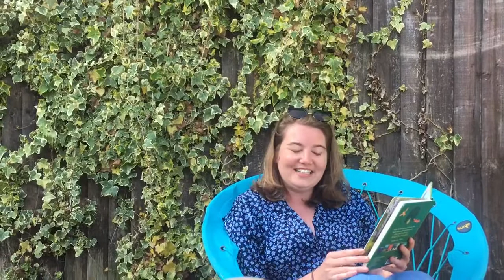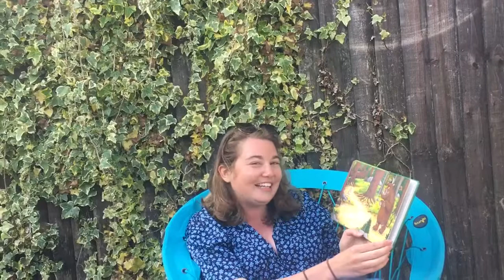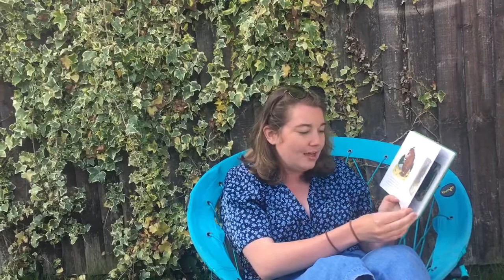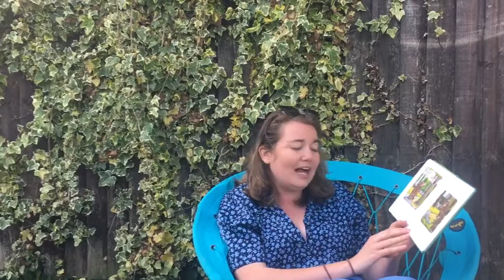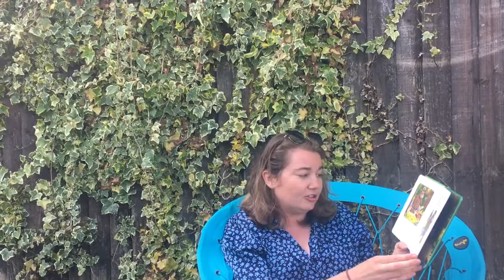Miss Brown reads The Gruffalo